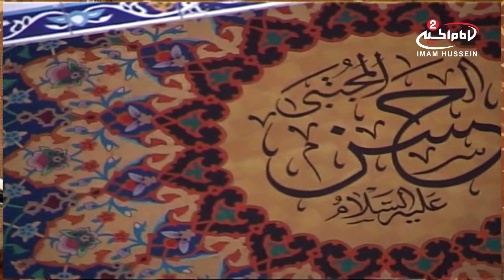من وحي القران(265): تفسيرالايات من17 الى 20من سورة الحديد اية الله السيد مرتضى القزويني ، 1434ق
اسم البرنامج: من وحي القران

سماحة اية الله السيد مرتضى القزويني
موضوع الحلقة: تفسيرالايات من17الى 20 سورة من سورة الحديد
التاريخ: 1434ق
الحلقة : 265
كود البرنامج : 10.02245

المواضيع الجانبية : اهمية الصدقة في سبيل الله سبحانه وتعالى
من هم اصحاب الجحيم
عظمة الله سبحانه وتعالى
عذاب الله سبحانه وتعالى للكافرين

التصنيف : تعليمي

أساليب و طرق ايصال المساعدات المالية لقناة الامام الحسين عليه السلام:

١- عبر مكاتب شركات التحويل المالي في مدينة كربلاء المقدسة الى قناة الامام الحسين عليه السلام
٠٠٩٦٤٧٨٢٢١٨٠٠٠٥العراق

٢- عبر ارسال رسالة باسم لبيك ياحسين الى رقم هاتف قسم العلاقات العامة في القناةsmsاو الواتس آب
٠٠٩٦٤٧٨٢٢١٨٠٠٠٥العراق

اب ستور:
Imam husseintv by IMAM HUSSEIN TELEVISION NETWORK

موقع قناة الامام الحسين عليه السلام الثانية باللغة العربية:

https//Imamhussein2.tv